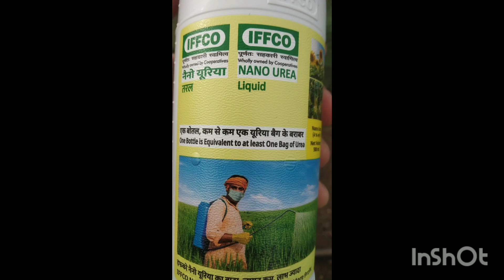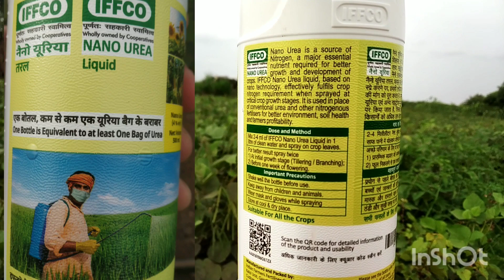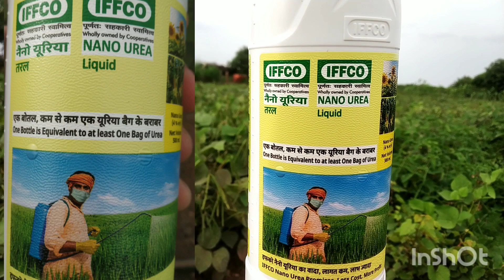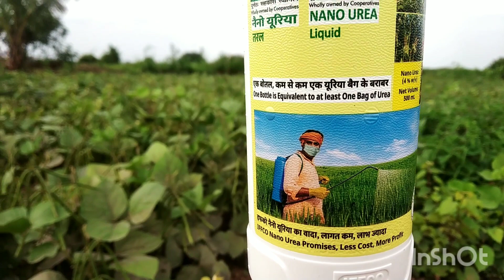2 August 2022